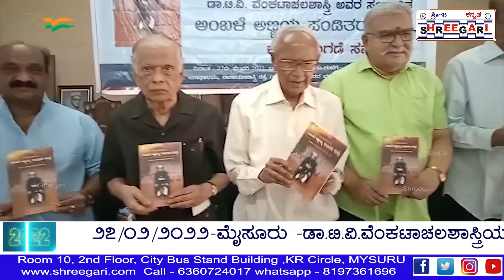ಡಾ.ಟಿ.ವಿ.ವೆಂಕಟಾಚಲಶಾಸ್ತ್ರಿ ಸಂಪಾದಿತ " *ಅಂಬಳೆ ಅಣ್ಣಯ್ಯ ಪಂಡಿತರ ಚರಿತ್ರೆ"* ಕೃತಿ ಬಿಡುಗಡೆ@SHREEGARINEWS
ಮೈಸೂರು ಫೆಬ್ರವರಿ 27

ಮೈಸೂರಿನ ನಾರಾಯಣಶಾಸ್ತ್ರಿ ರಸ್ತೆಯಲ್ಲಿನ ಶಾಂತಲಾ ಚಿತ್ರಮಂದಿರದ ಪಕ್ಕದ
ಅನಾಥಲಯದಲ್ಲಿಂದು
ಅನಾಥಲಯ ಮೈಸೂರು, ತಳುಕಿನ ವೆಂಕಣ್ಣಯ್ಯ ಸ್ಮಾರಕ ಗ್ರಂಥಮಾಲೆ,ಕನ್ನಡ ಸಾಹಿತ್ಯ ಕಲಾಕೂಟ ಮೈಸೂರು ಇವರುಗಳ ಸಂಯುಕ್ತಾಶ್ರಯದಲ್ಲಿ ಡಾ.ಟಿ.ವಿ.ವೆಂಕಟಾಚಲಶಾಸ್ತ್ರಿ ಅವರ ಸಂಪಾದಿತ " *ಅಂಬಳೆ ಅಣ್ಣಯ್ಯ ಪಂಡಿತರ ಚರಿತ್ರೆ"* ಎಂಬ ಕೃತಿ ಬಿಡುಗಡೆ ಸಮಾರಂಭ ಹಮ್ಮಿಕೊಳ್ಳಲಾಯಿತ್ತು.

ಇನ್ನು ಈ ಸಮಾರಂಭದಲ್ಲಿ ಹಿರಿಯ ವಿದ್ವಾಂಸರಾದ
ಡಾ.ಟಿ.ವಿ.ವೆಂಕಟಾಚಲಶಾಸ್ತ್ರಿ,ಇತಿಹಾಸ ತಜ್ಞರಾದ ಡಾ.ಎ.ವಿ.ನರಸಿಂಹಮೂರ್ತಿ,ಅನಾಥಾಲಯದ ಅಧ್ಯಕ್ಷರಾದ ಸಿ.ವಿ.ಗೋಪಿನಾಥ್, ಪ್ರಕಾಶಕರು ಮತ್ತು ಪ್ರಕಾಶಕರ ಸಮ್ಮೇಳನದ ನಿಯೋಜಿತ ಅಧ್ಯಕ್ಷರಾದ
ಟಿ.ಎಸ್.ಛಾಯಾಪತಿ,ಕನ್ನಡ ಸಾಹಿತ್ಯ ಕಲಾಕೂಟದ
ಅಧ್ಯಕ್ಷರಾದ ಎಂ.ಚಂದ್ರಶೇಖರ್ ರವರು ಸೇರಿದಂತೆ ಹಲವಾರು ಉಪಸ್ಥಿತರಿದ್ದರು.

ಇನ್ನು ಈ ಸಮಾರಂಭವನ್ನು ಉದ್ದೇಶಿಸಿ ಕನ್ನಡ ಸಾಹಿತ್ಯ ಕಲಾಕೂಟದ ಅಧ್ಯಕ್ಷರಾದ ಎಂ.ಚಂದ್ರಶೇಖರ್ ರವರು ಪ್ರಾಸ್ತಾವಿಕವಾಗಿ ಮಾತನಾಡಿದ್ದರು.